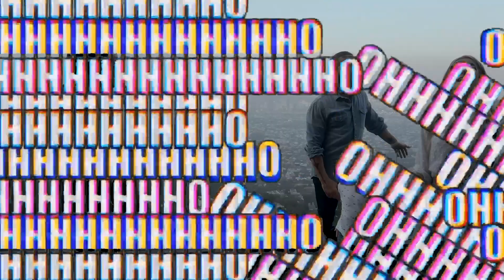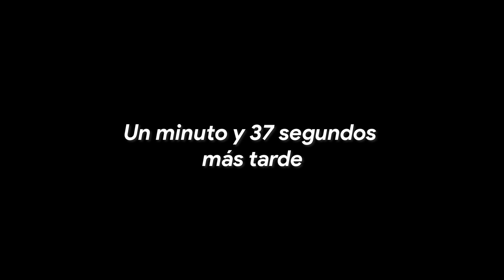En busca del pino de ¡NAVIDAD! - Keeping Up Con Los DeNigris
El día de hoy nos encaminamos en una aventura única en familia con los De Nigris, fuimos a buscar el pino de Navidad a los bosques de Chipinque. Fue una aventura peligrosa pero muy mágica y llena del espíritu navideño.